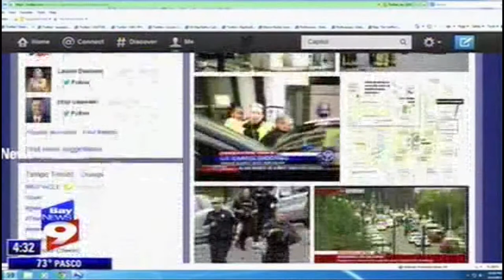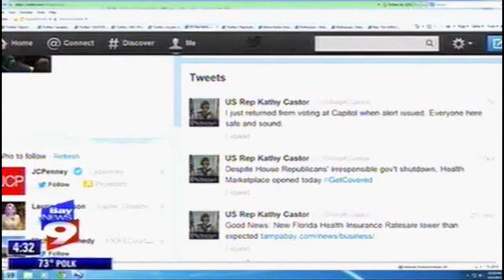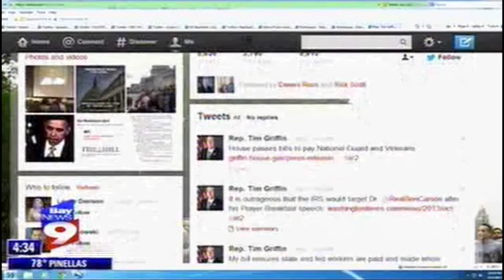BN9 -- DC SHOOTING -- TWEETS BY MEMBERS OF CONGRESS ON POLITWOOPS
Bay News 9 shows deleted tweets found using Sunlight Foundation's Politwoops by Congressmen and women around the Washington DC car chase that ended in a shooting close to the Capitol building.